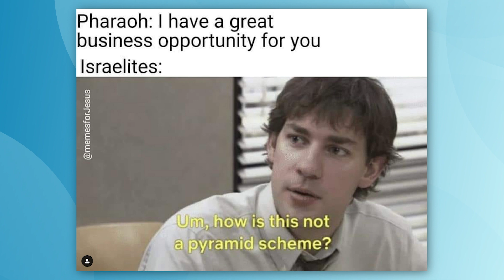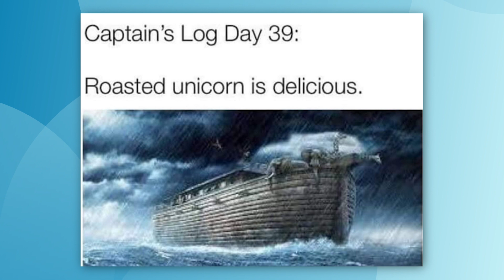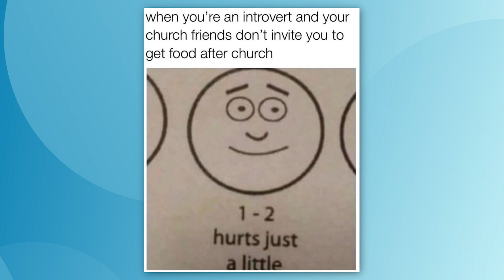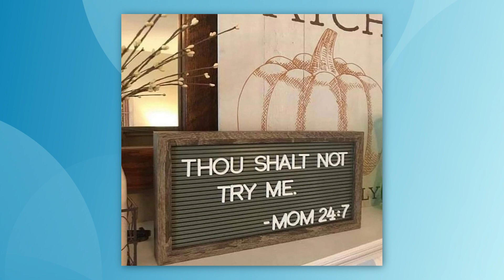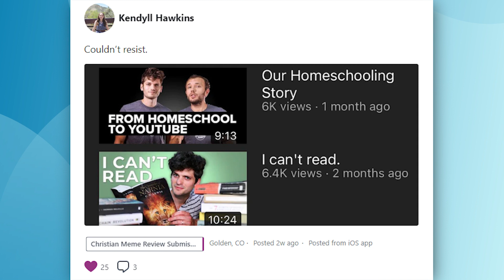The Bible has a "YOUR MOM" joke...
It's in 2 Kings and it is savage.